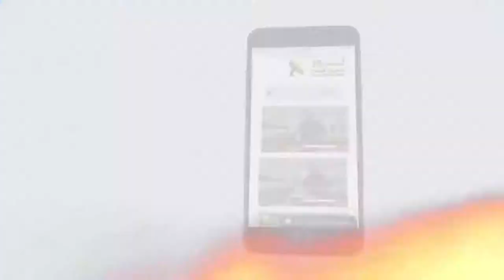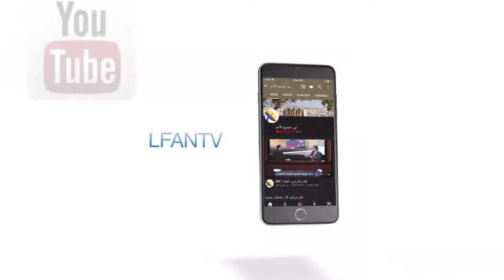مَن هو المسيح؟ شاركنا برأيك وتعليقاتك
في الحلقة القادمة من برنامجكم الاسبوعي "ليكن نور" سوف نناقش سؤال الأسئلة الذي حير الأجيال على مدى التاريخ."من هو المسيح؟" سوف نعرف ما هو مفهوم المسيح؟ وما هي مواصفات المسيح بحسب فهم اليهود وبحسب فهم المسيحيين؟ وما هي مواصفات المسيح بحسب الفكر الإسلامي من وجهة نظر السنة والشيعة؟ اكتب لنا وشاركنا برأيك أو سؤالك سواء كنت مؤيداً أو معارضاً وسوف نناقش رأيك في الحلقة القادمة بكل موضوعية. موعدنا في الثامنة مساءً الأربعاء 20 يونية 2018 على قناة الحياة بتوقيت القاهرة .. انتظرونا